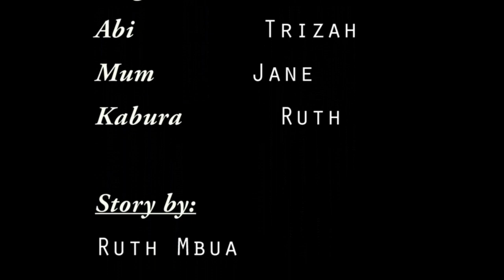Wendo wa social media